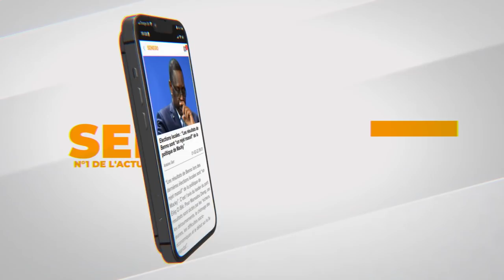Urgent : Les raisons de la démission de Ahmed Aidara liées à l'affaire Sonko-Adji Sarr dévoilées...